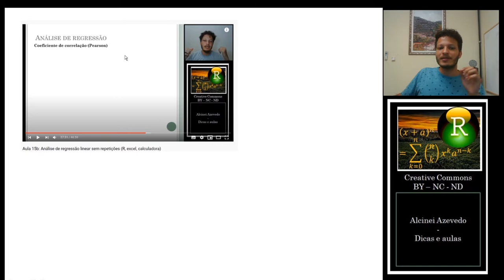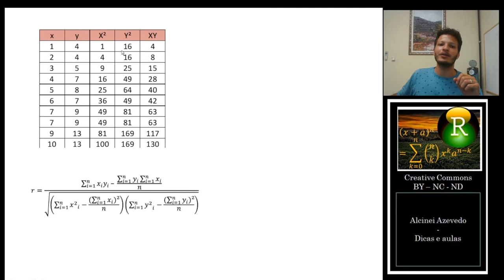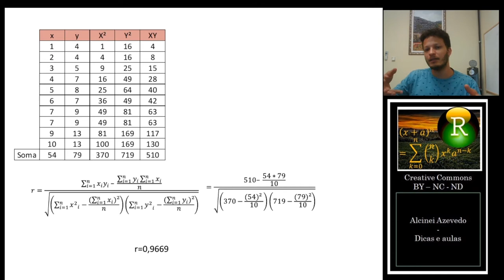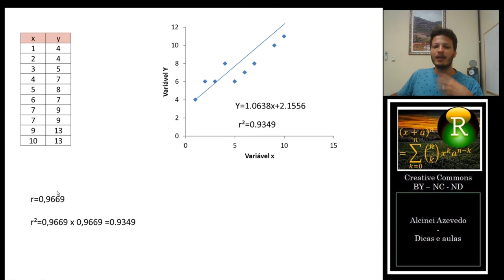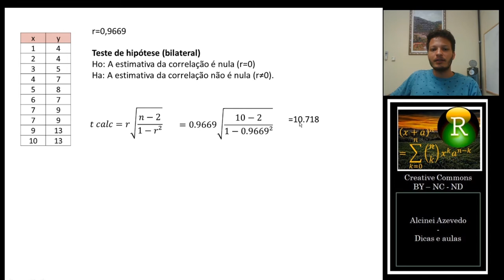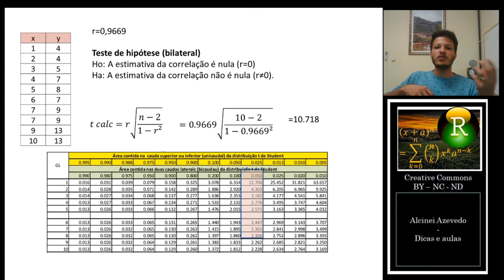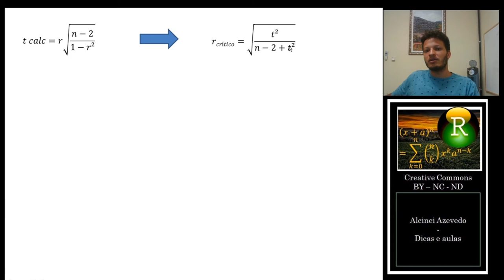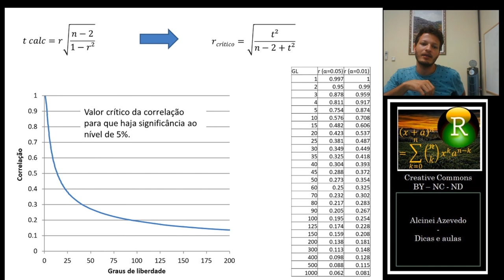Aula 15b2: Correlação - O problema de considerar a significância estatística.